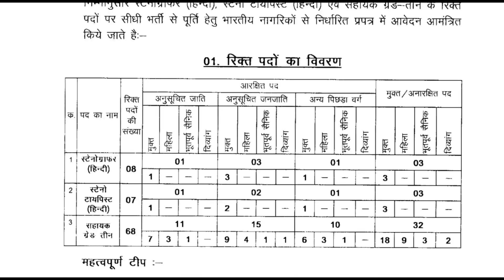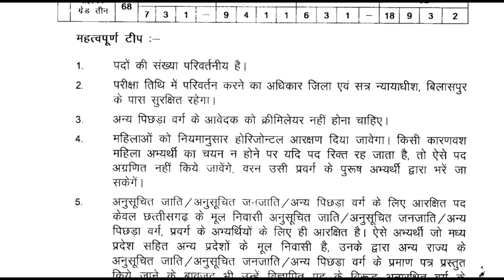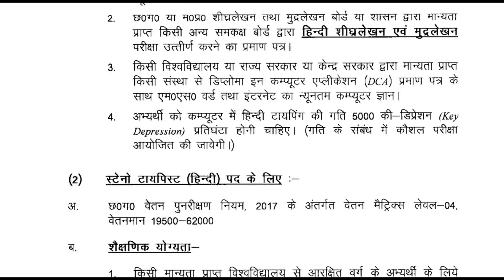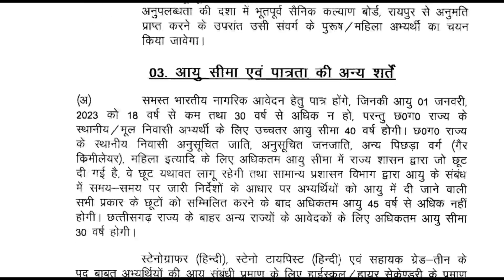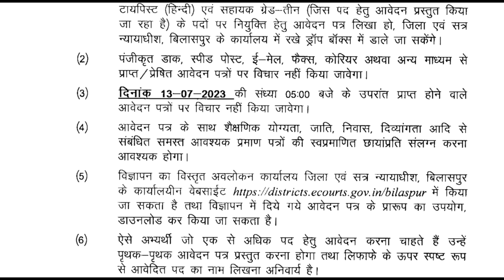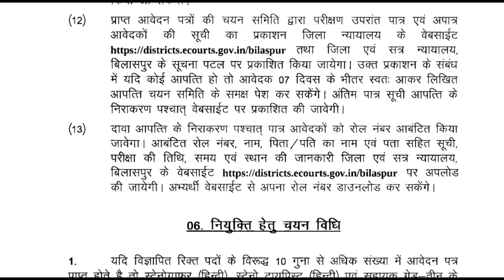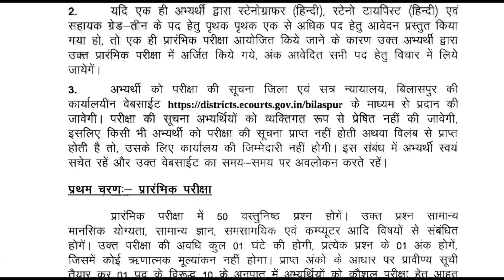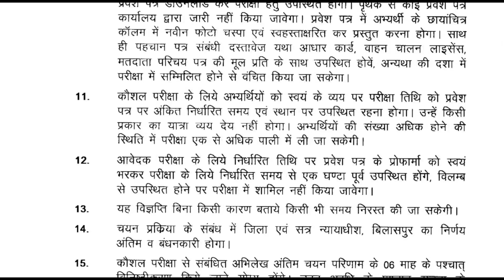Cg New Govt Job vacancy 2023 || Cg Bilaspur न्यायालय भर्ती विज्ञापन || Assistant Gred 3 Job vacancy